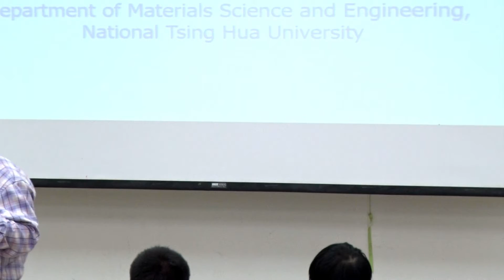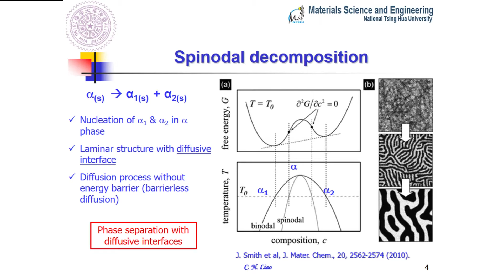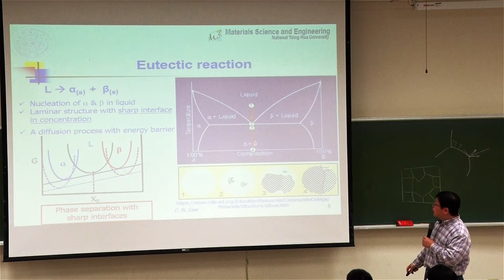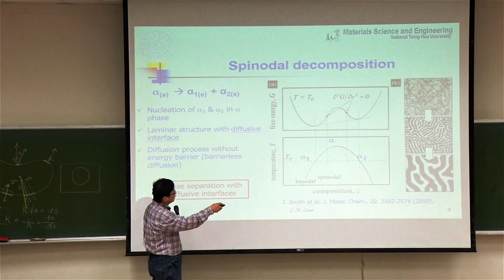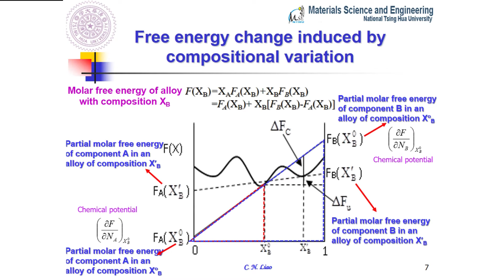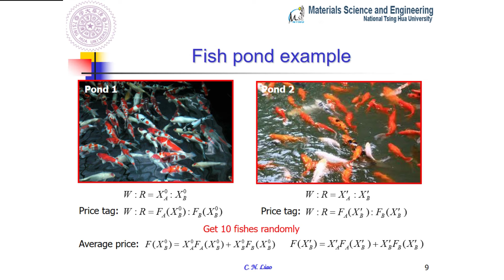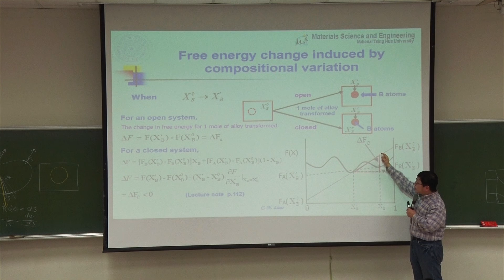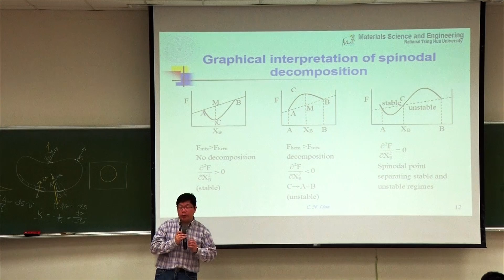10510廖建能教授材料動力學_第21B講 A Grain growth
1. Spinodal decomposition
2. Spinodal decomposition vs eutectic reaction